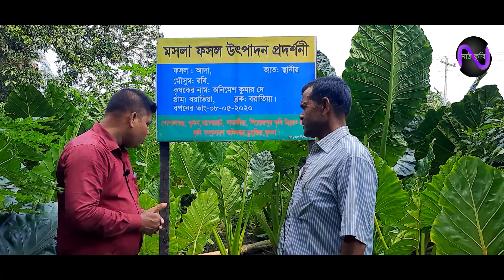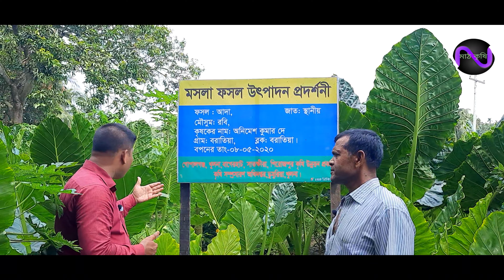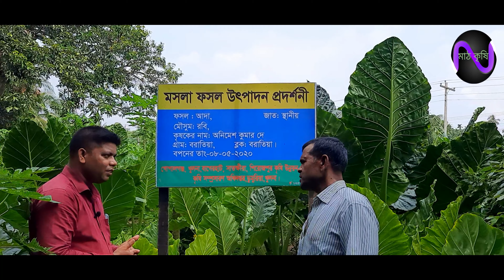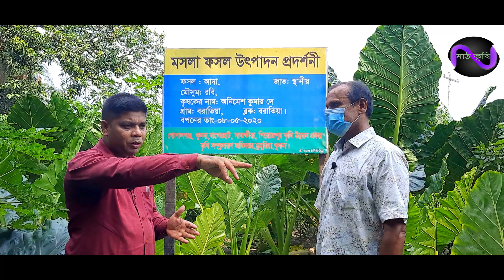মানকচুর সাথে সাথী ফসল হিসাবে আদা চাষ/ পেঁপের সাথে সাথী ফসল হিসাবে মানকচু ও আদা চাষ, চারগুণ লাভ।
মানকচুর সাথে সাথী ফসল হিসাবে আদা চাষ/ পেঁপের সাথে সাথী ফসল হিসাবে মানকচু ও আদা চাষ।  প্রতি বিঘা জমিতে ১ লক্ষ টাকা বিনিয়োগে চার লক্ষ টাকা লাভ।  ঝুঁকি কম।